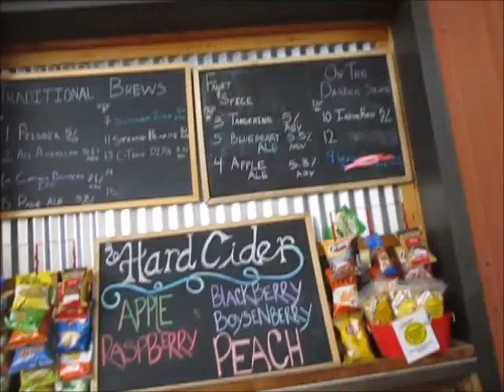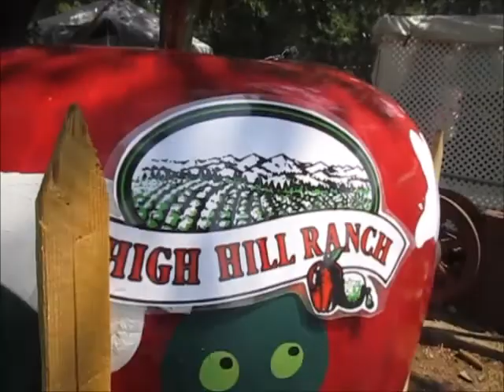Life in America. APPLES, BLACKBERRIES,WINES & LAKE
We had a short trip to Apple Hill, madaming apples,blackberries,may winery at beautiful lake